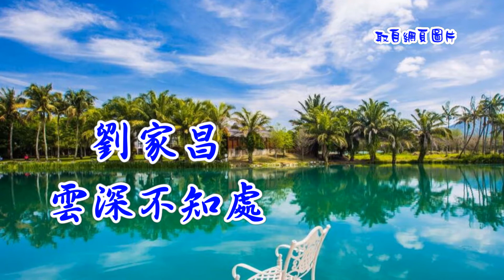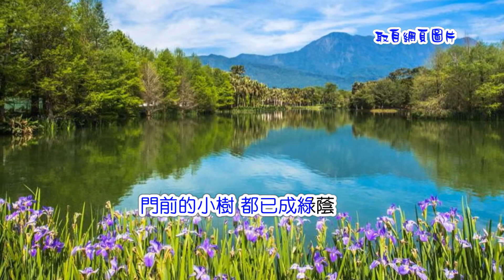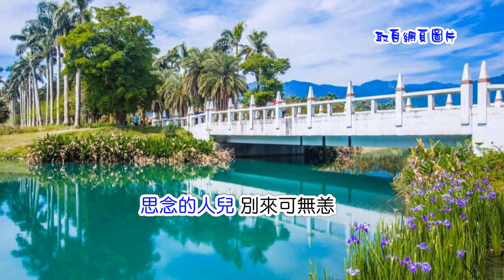劉家昌-雲深不知處 (國 歌詞)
劉家昌

雲深不知處

輕輕問一聲 悄悄寄白雲
思念的人兒 別來可無恙
輕輕問一聲 悄悄告訴你
門前的小樹 都已成綠蔭
雲身遮遠處 愛心更不便
默默的祝福 早日能相逢